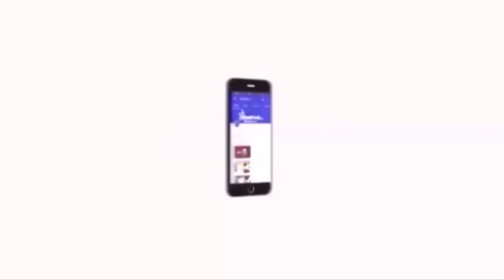முதலமைச்சருக்கே தெரியாமல் தமிழகத்தில் 8 வழி சாலை திணிக்கப்படுகின்றன! - திருமாவளவன் | Velicham Tv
முதலமைச்சருக்கே தெரியாமல் தமிழகத்தில் திட்டங்கள் திணிக்கப்படுகின்றன! - திருமாவளவன் | Velicham Tv